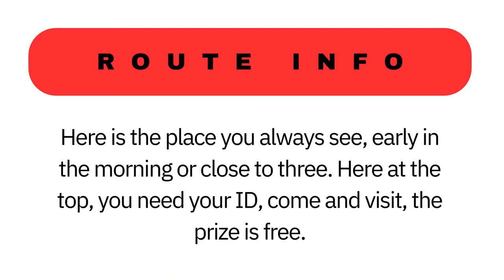Host January 30th, 2024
Got to host on Jan 30th, 2024
Credits to WRTV for letting me use this!